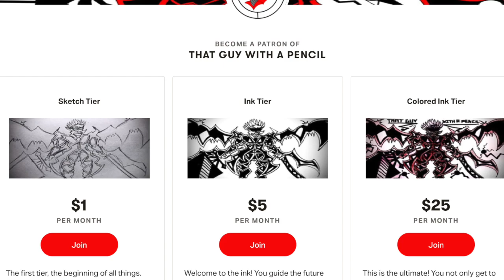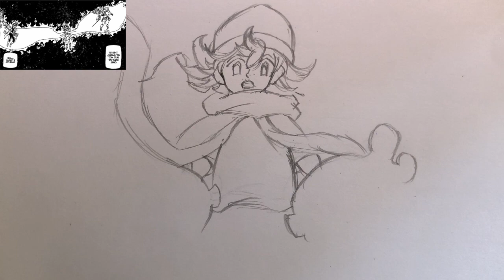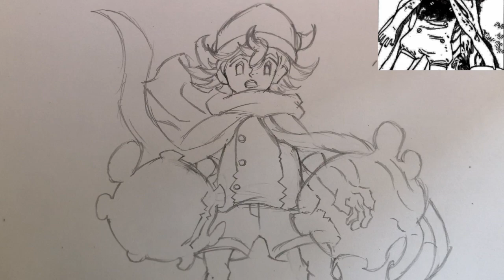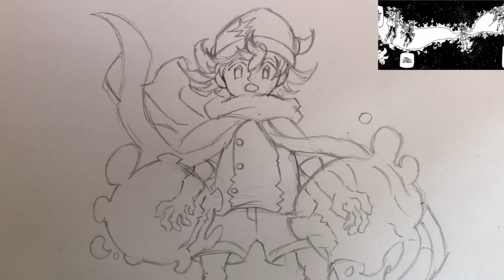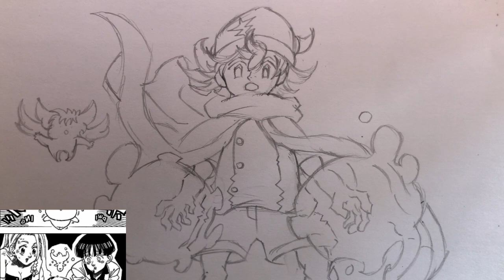Percival's Magic Is Already Insane! : This Could Be Good Or Bad (Four Knights of the Apocalypse)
I'm scared.

Important Links!